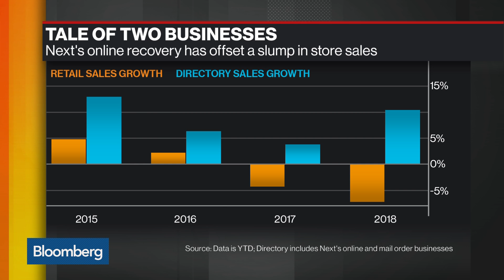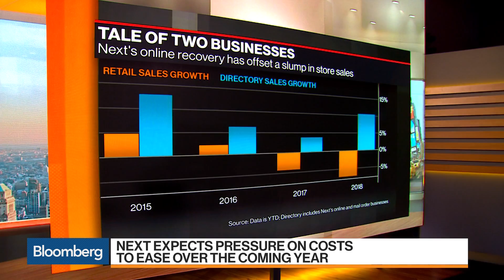Next Brings Cheer to U.K. Retailers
Jan.03 -- Next Plc reported stronger-than-expected Christmas sales and lifted its profit guidance. Bloomberg’s Charles Allen has more on "Bloomberg Markets."